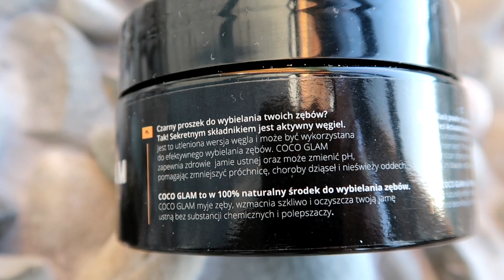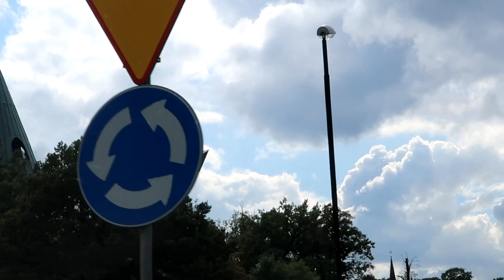Dlaczego mam IDEALNE ZĘBY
Linki:
* COCO GLAM: -10 zł zniżki na hasło patitv na zakupy w sklepie

LIVE NA INSTAGRAMIE CO CZWARTEK o 21:00
Adres korespondencyjny► PatiTV skr. poczt. 10,
43-100 Tychy

Kody:
* BOOKING: 50 zł zniżki przy rezerwacji za pośrednictwem linku (zwrot gotówki następnuje na konto do 7 dni od wymeldowaniu, z 1 konta można dokonać 1 rezerwacji)
* UBER: darmowy przejazd na hasło patitv